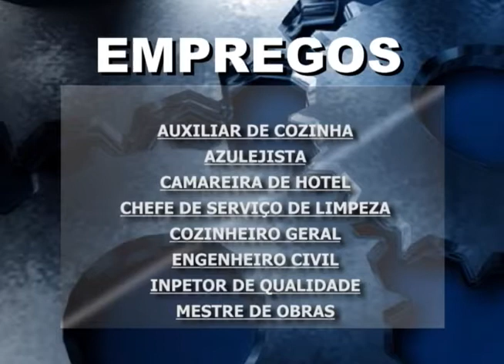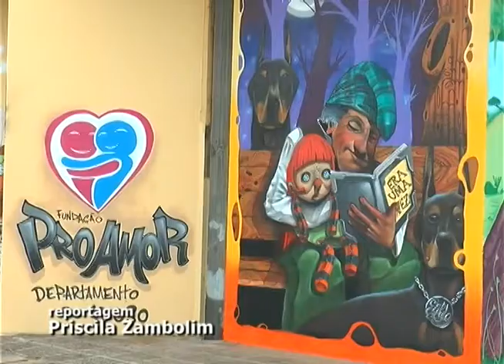JORNAL DA EDUCATIVA 14-06-17